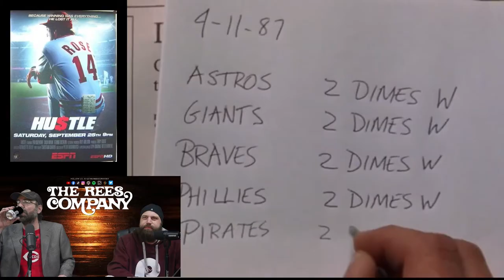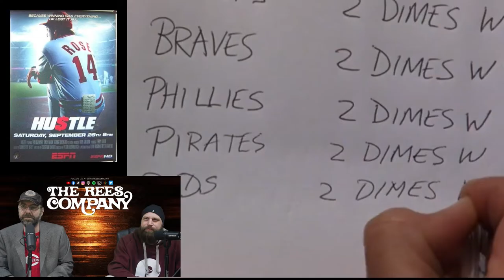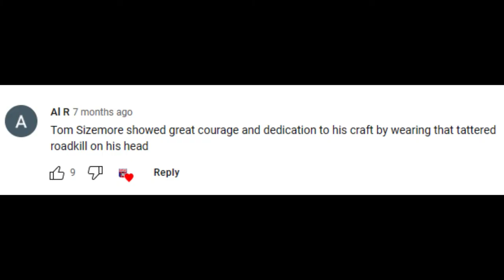Ep 56: Hustle: The Pete Rose Story (Tom Sizemore, 2004)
This week, Chris and The Bull take a look at Hustle, Peter Bogdanovich's 2004 telling of the Pete Rose gambling scandal, featuring Tom Sizemore as the embattled baseball legend.